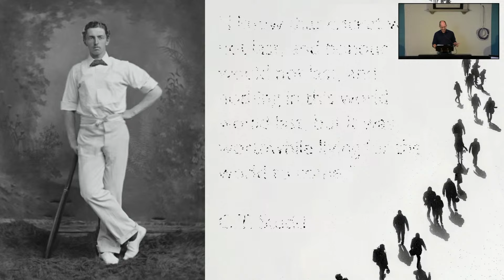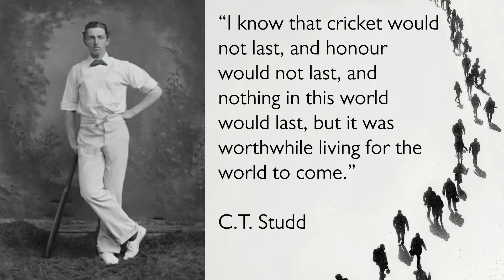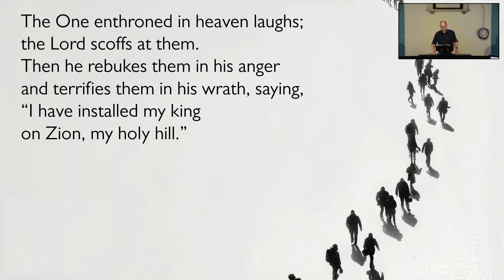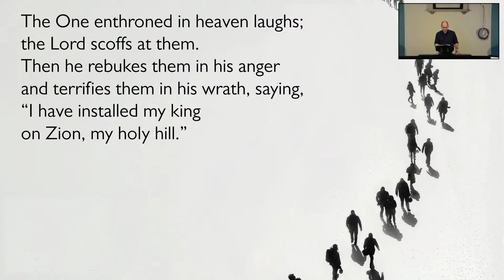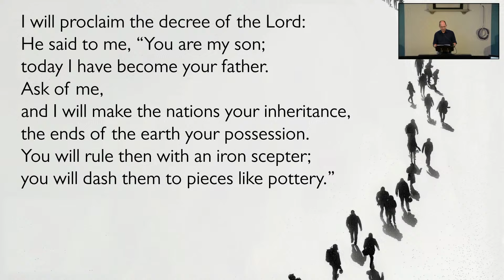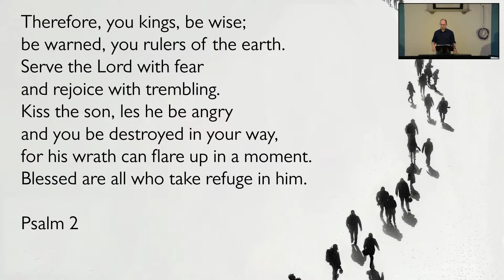Luke 9:18-27 - Death, Glory and Discipleship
Sunday morning sermon preached by Alex Yare.